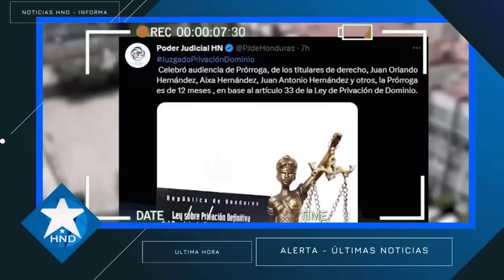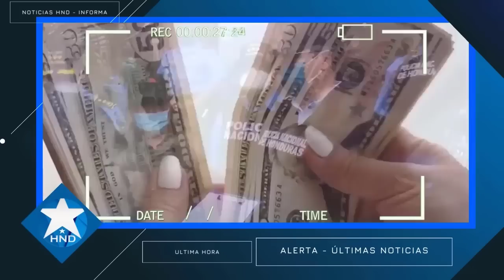Noticias Honduras 1 de octubre2023, Ultimas Noticias Honduras 1 de octubre2023, HONDURAS HOY